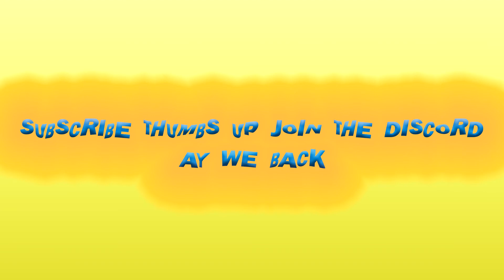Khalil? - Don't Think (REACTION)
Ay we back with Khalil? don't think reaction! This song is dope and the production is fire as well! Ay we back!!!